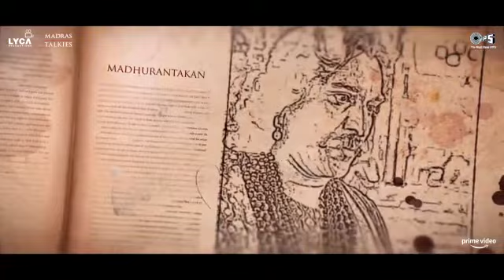Original Characters of PONNIYIN SELVAN-1 New Promo